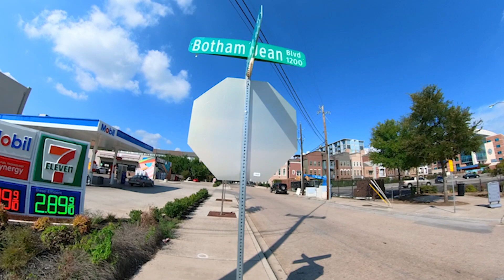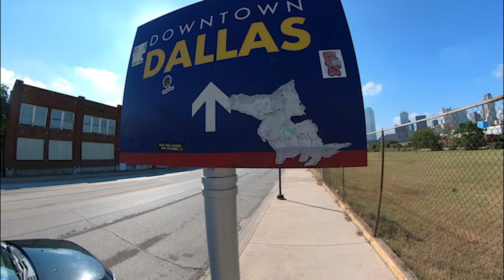Police Officer MURDERS UN-ARMED Man in His Own Apartment-Tragedy of Botham Jean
Botham Jean was Murdered inside his own apartment by police officer Amber Gugyger as she claimed she thought that it was her own apartment and thought that Botham was an intruder. Turns out, it was Botham's apartment and Amber had no right or reason to even go in there. Botham was UN-ARMED and MURDERED.